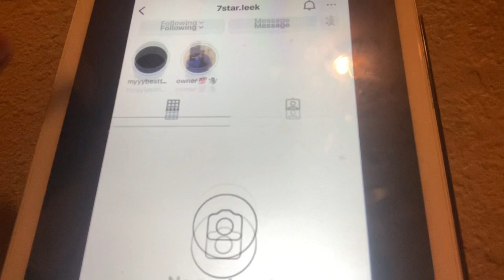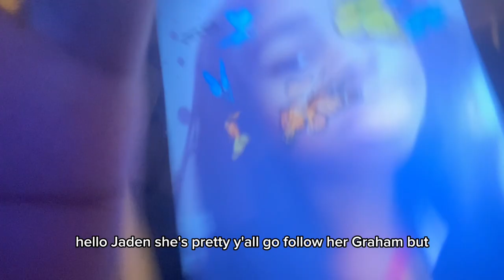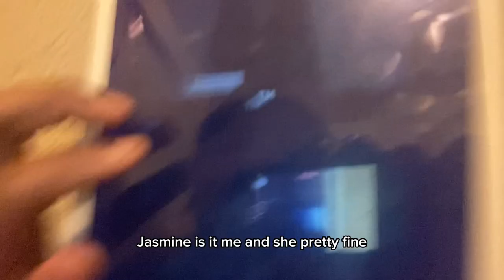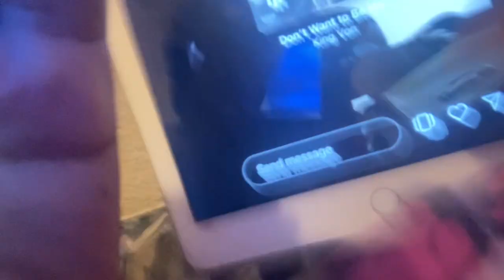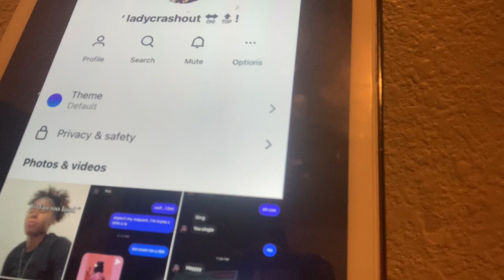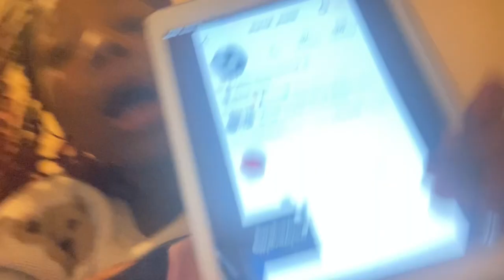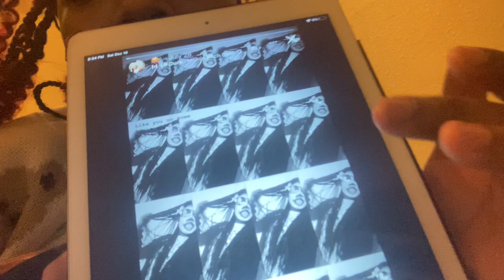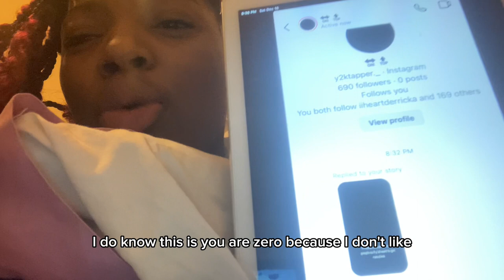Rate my follower with meh (la sista)🤍💋